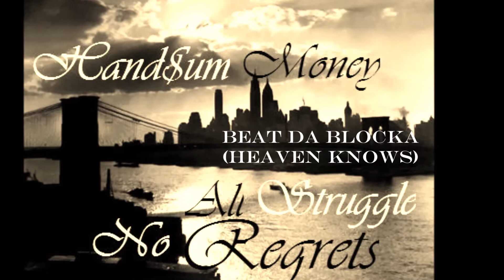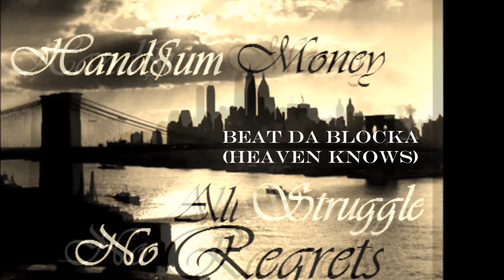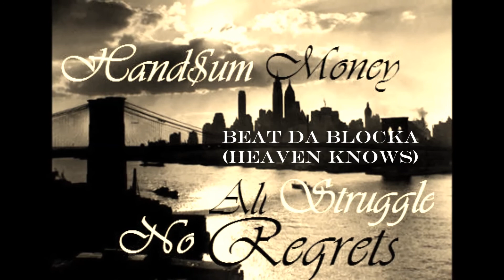HandSum Money - Beat Da Blocka(Heaven Knows) Prod. by Lexi Banks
BEAT DAT BLOCKA LIKE A PUNCHIN BAG!! HandSum Money Back At It!! A Single from HSM Reez and PoPSz Stoney.